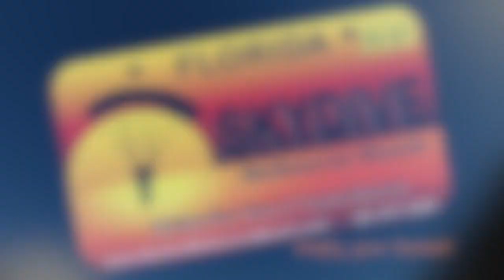Skydive Melbourne Beach Adelini's Beach Jump 3:27:22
Adelini"s Beach Jump with Skydive Melbourne Beach